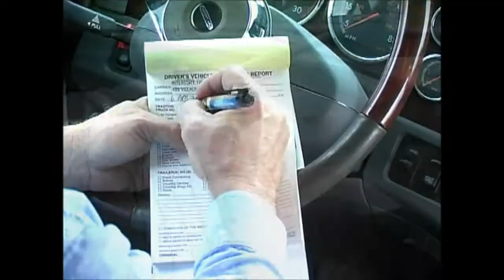Professional Tractor Trailer 160 Program (online)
Interstate Truck Driving School Professional Tractor Trailer 160 Hour Program is now available ONLINE!